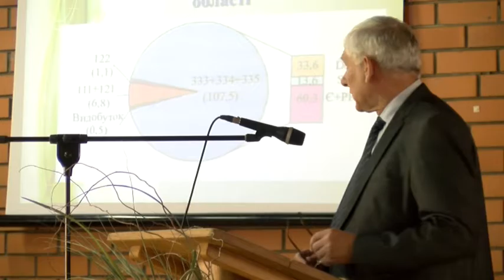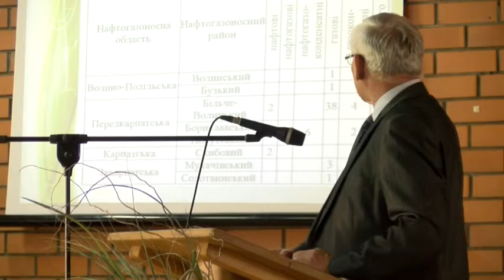Міжнародна науково-практична конференція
Міжнародна науково-практична конференція «Територіальний розвиток і регіональна політика: сучасний стан та орієнтири подальших реформ»